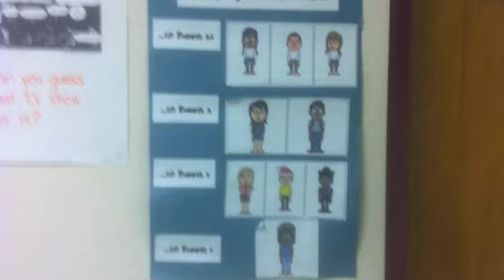Bottomless Backpacks @ George Webster Elementary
Please donate at our ONEXONE  team page and make Bottomless Backpacks a reality:

Live on the ground from George Webster Elementary seeing the Backpack program in action. Let's work together to make them Bottomless Backpacks for the children and their families who need it most.